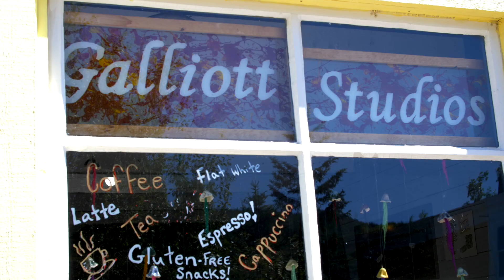Visiting the Town of Woody Point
An overview of the seaside fishing and heritage community of Woody Point, located in Western Newfoundland's Gros Morne National Park (Route 431).